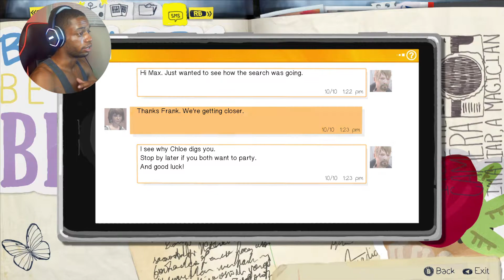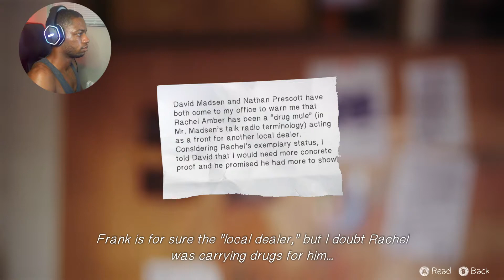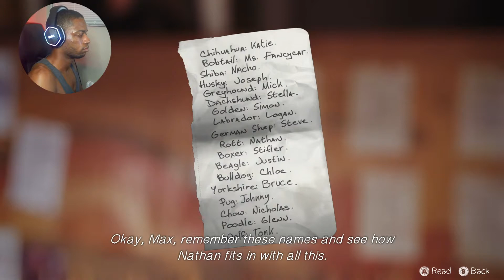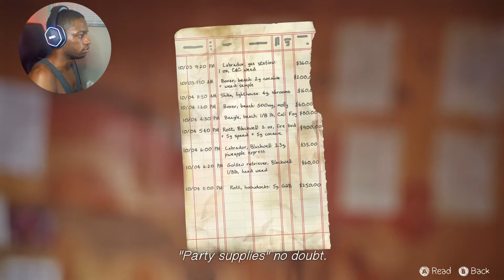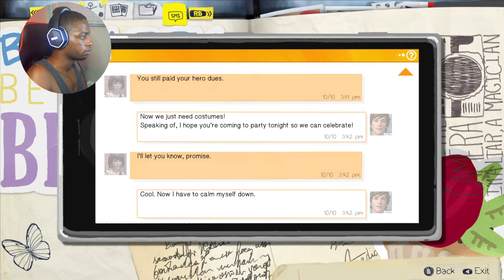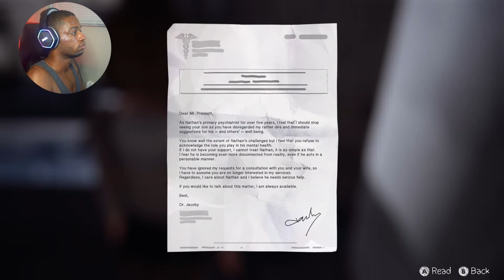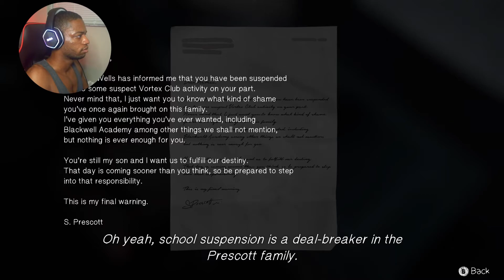This can't be rachel...... | Life Is Strange: Episode 4 (Dark Room) part 3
This part of Episode 4 (Dark room) is so messed. Life is strange took this to another level. Im not ready for all of this emotion. Was there a way to prevent this?